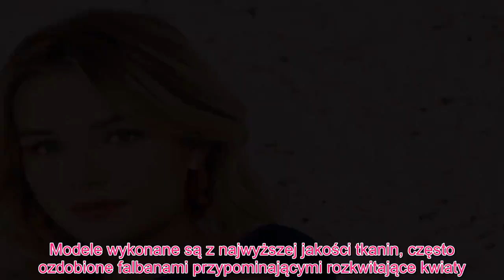Meghan królewska - Kasia Szklarczyk w nowej kampanii "Florissima" marki Sugarfee [ZDJĘCIA]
Kasia Szklarczyk w kampanii Sugarfree. Kampania Florissima 2019 to druga odsłona kultowej już kolekcji weddingowej marki Sugarfree. Inspirowana jest wiosennym ogrodem pełnym pachnących kwiatów, kuszącym feerią barw i wzorów. W kolekcji dominują sukienki idealne na przyjęcia weselne czy uroczystości rodzinne. Modele wykonane są z najwyższej jakości tkanin, często ozdobione falbanami przypominającymi rozkwitające kwiaty. Marka do kampanii wizerunkowej zaangażowała modelkę Katarzynę Szklarczyk, która wygrała ostatnią edycję programu „Top Model”.Kasia Szklarczyk: nowa kolekcja Sugarfree Kwiatowe printy, pastelowe barwy, dziewczęce falbany... W najnowszej kolekcji Sugarfree – Florissima 2019 królują sukienki inspirowane wiosennymi trendami. Znajdują się w niej zwiewne szyfony, kwieciste żakardy, falbanki. Florissima to synonim kobiecości w postaci fasonów blisko ciała czy modeli o linii A. Uroku nadają wzory – nadruki w łączkę, które występują w czerwonej i czarnej wersji kolorystycznej. Cała kolekcja utrzymana jest w delikatnej, pastelowej palecie, w której królują odcienie pudrowego różu i subtelnego błękitu. Towarzyszą mu nuty beżu oraz biele i kobalty.   W kolekcji nie mogło też zabraknąć zmysłowej czerwieni, która jest sztandarowym kolorem marki. Projekty to sukienki idealne na wesela, śluby oraz ważne uroczystości rodzinne, jak komunie, chrzciny, urodziny. Florissima to odpowiedź na różne potrzeby i gusta kobiet, które już teraz szukają idealnych sukienek na wesela i inne uroczystości rodzinne. Marka proponuje im eleganckie i dopasowane fasony, efektowne kreacje w stylu baby doll z gorsetem. Te modele szczególnie polecane są druhnom. Zobacz nową kolekcję Sugarfree w naszej galerii ---